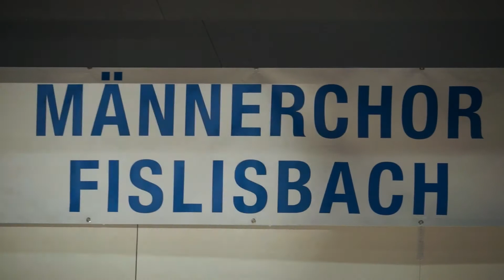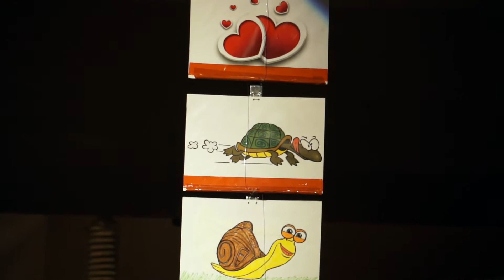Männerchor Fislisbach - S'Fislisbacher G'sangs-Labor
Während der letzten Konzert-Vorbereitungen gerät der Männerchor Fislisbach an die zwielichtige Frau Prof. Dr. h.c. Milie Peterhans. Erleben Sie, wie die strammen Sänger des MCF im wundersamen Fislisbacher G'sangs-Labor von dieser ominösen Frau Professor und unserem Ehrendirigenten Markus Jud auf "Erfolg" getrimmt werden. Live-Aufnahme vom 8. November 2014.